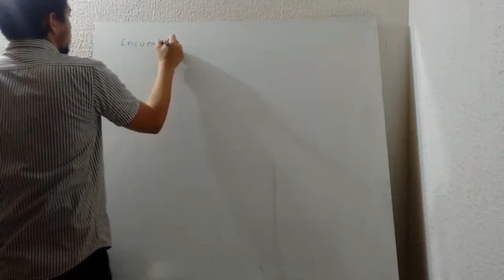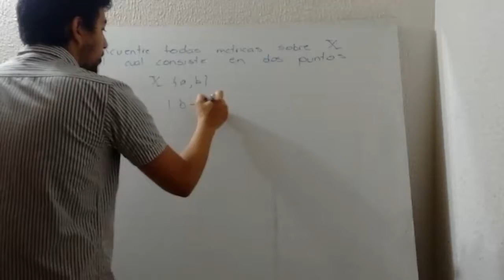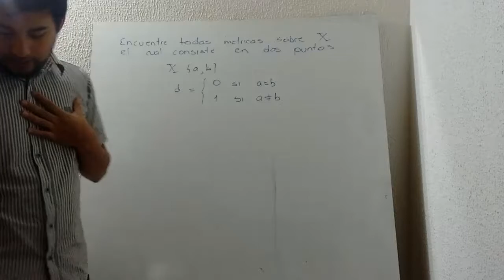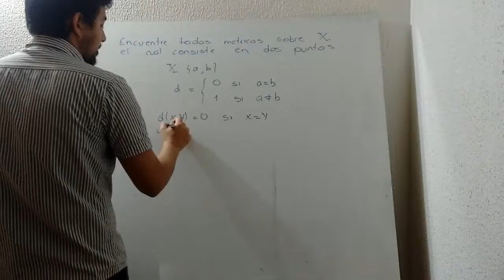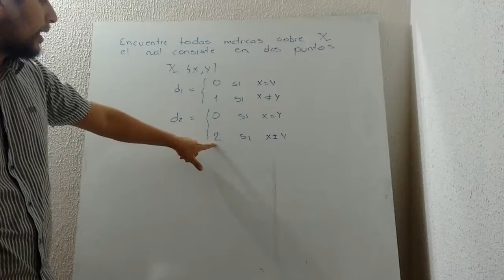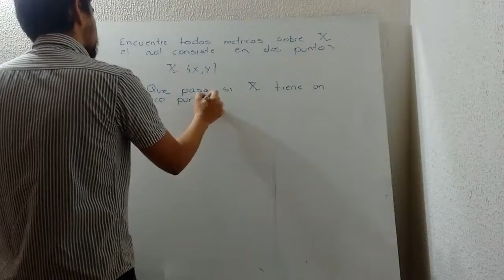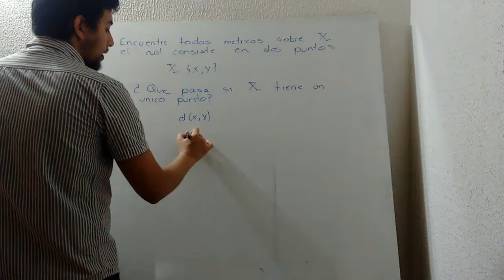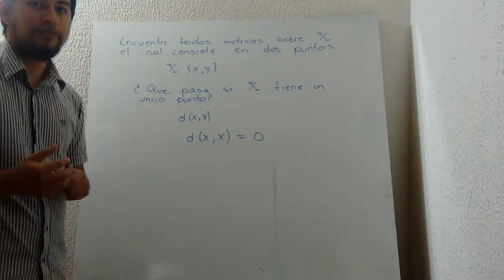Solución a ejercicios de análisis: Ejercicio 2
Encontrar todas las métricas sobre X, el cual consiste en dos puntos